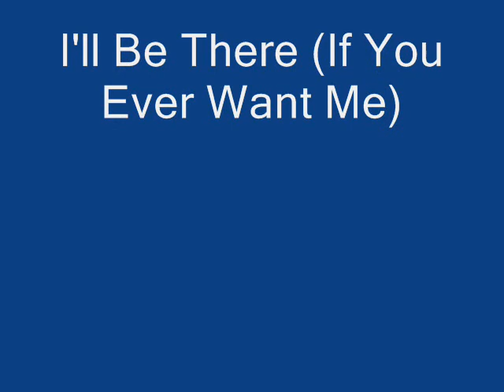10 I'll Be There (If You Ever Want Me).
Night Things was the Sixth Studio Release for American Country Music Star and Country Legend Ronnie Milsap It was Released in 1975 under Record Label RCA. This Album Produced Two Singles
Daydreams About Night Things Penned by [John Schweers] This single reached #1
Just in Case Penned By [Hugh Moffatt] This Single Reached #4